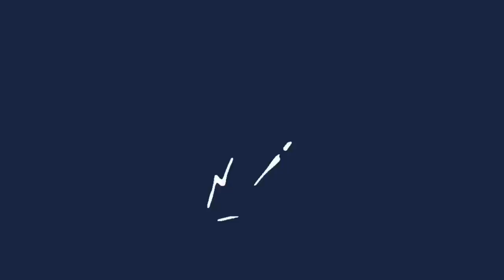SFERA EBBASTA MANDA A FANCULO UN RAGAZZO CHE LO INSULTA PER STRADA DICENDOGLI CHE FA SCHIFO!!